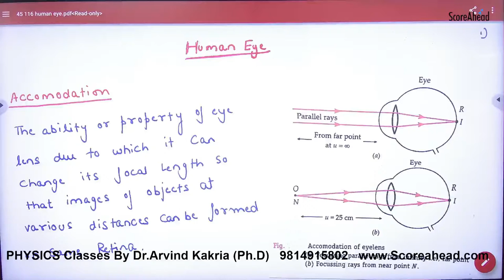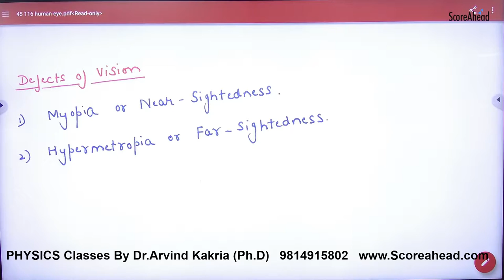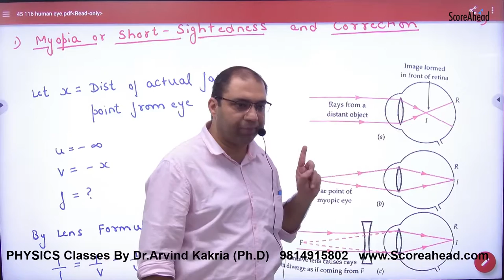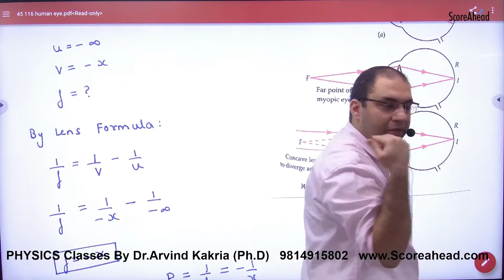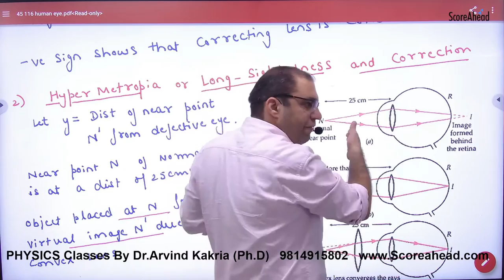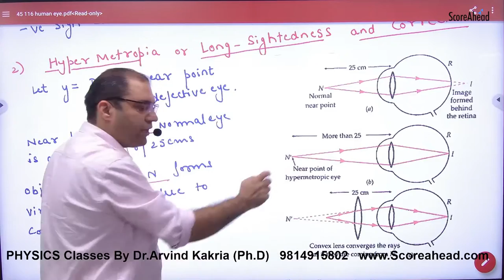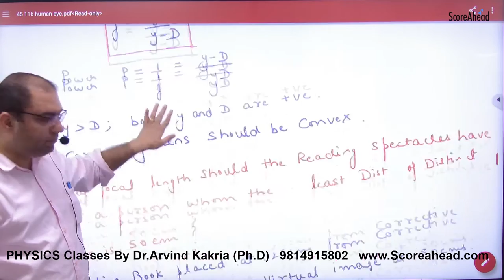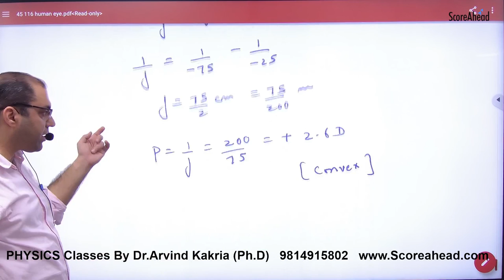385 Human Eye